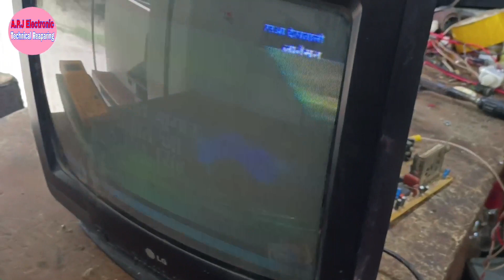LG tv part 2 video,LG TV sound Ok but No Picture problem